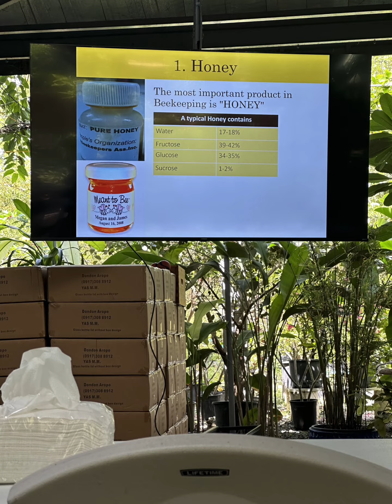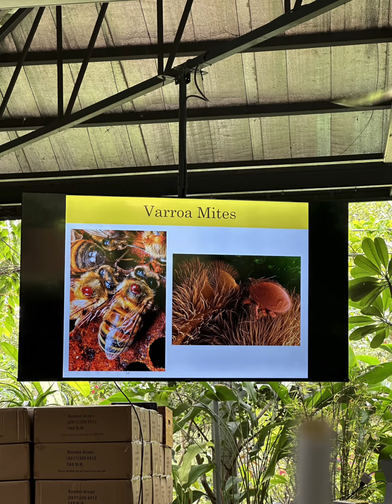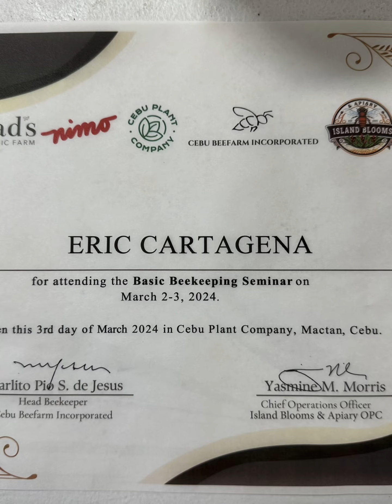BEE 🐝 KEEPING JOURNEY Chapter 1.